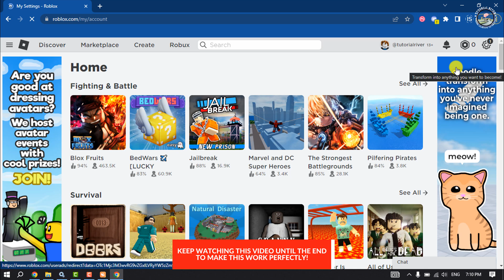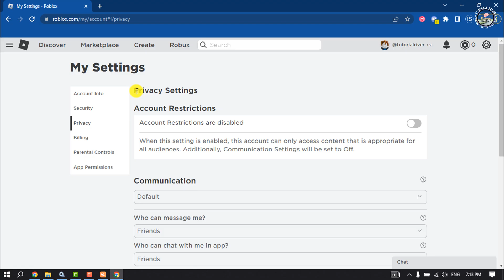How to Get Voice Chat on Roblox 2026 ( Step-by-Step )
Are you someone who wants to use voice chat on Roblox but don't know how to? Learn how to turn on and use voice chat in Roblox games.

Video Parts:
0:00 Info & Intro
0:11 open Roblox
0:27 Verify Age
1:18 Go Privacy
1:37 Ending & Outro